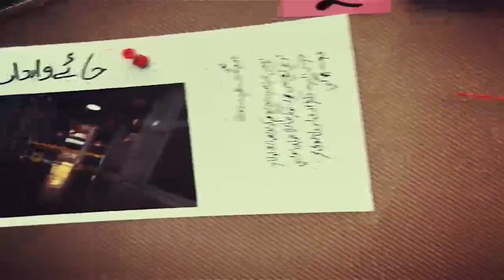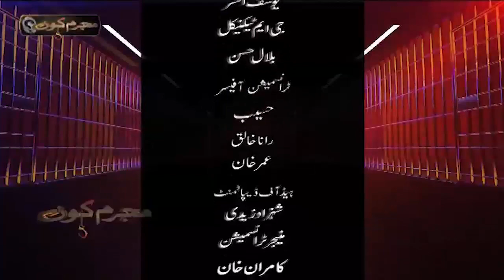Who Killed 28 Year Old Afzal Mujrim Kon | 12 Sep 2020 | Rohi